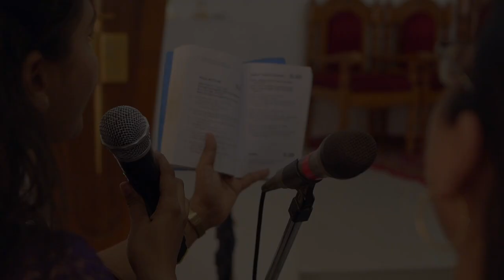Wedding Highlight - One love, Two families and Three weddings later 🥰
Amongst the darkness and chaos that had clouded the past year and more, EVERYTHING stood cancelled.
But, LOVE was not CANCELLED.

Our  brains were numbbed, our eyes have swelled, our hearts had been carrying the weight of this journey, the covid scare, but the joy of people just being there for the two of us even when we weren't there for ourselves has made everything worth it 😅

We're so so thankful for what the last few months have been, for all the love, tears of happiness throughout and for each person who made this wedding feel like a house party ❤️